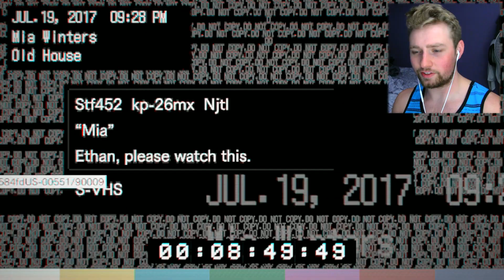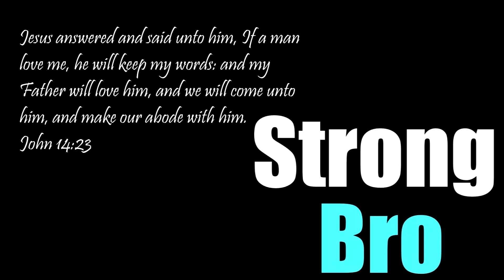You're about to see something wonderful 😱 Resident Evil 7 BioHazard FULL Gameplay | Part 2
When you think this game can't get any crazier, JUST YOU WAIT!
And while we're running... Let's watch a 40 hour Disney / FROZEN SPECIAL!!!

The game is set in 2017, approximately 4 years after the events of Resident Evil 6 in the fictional city of Dulvey, Louisiana. It features a new protagonist named Ethan Winters,[6] a civilian who offers fewer combat skills than most previous Resident Evil protagonists.[2] Ethan is searching for his missing wife, Mia, which leads him to a derelict plantation mansion, home of the Baker family.[6][7]

The game starts with a series of videos from Ethan Winters' late wife Mia. The videos range from pleasant exchanges turning toward dark sinister warnings. The final video, reveals that Mia is in fact very much alive and was presumed dead three years ago. Mia actively pleads with her husband that she is sorry for her lies and that he must "stay away". Ethan naturally ignores the warning and travels to Louisiana. This eventually leads him to the heart of the backwater of Louisiana to a large plantation owned by the mysterious Baker family.

Do ya like me? Facebook

-MrStrongBro